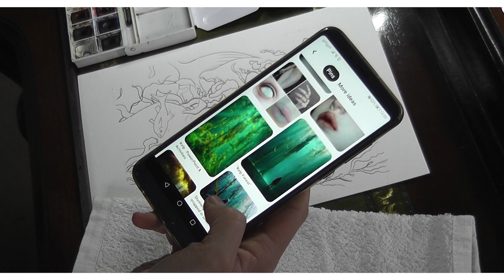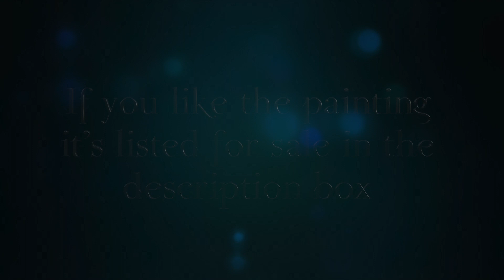Illustrating My Next Book - Elwyn's Mermaid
If you like my videos and want to be updated each time I upload a new video or blog post you can follow my mailing list